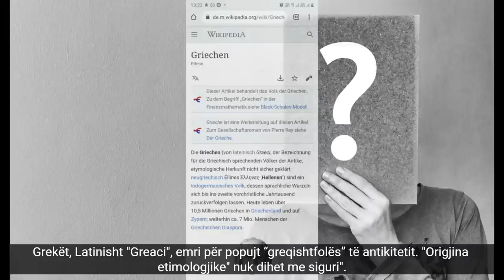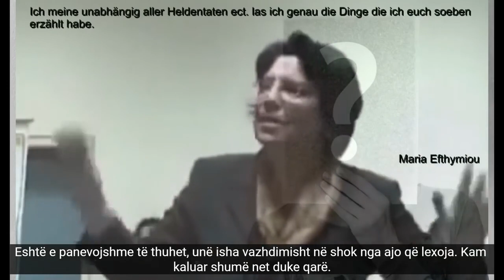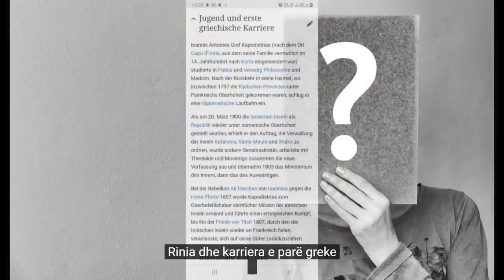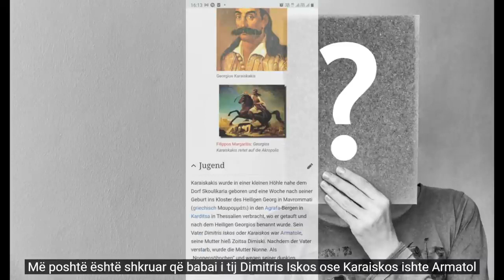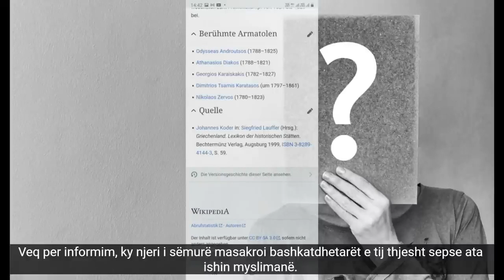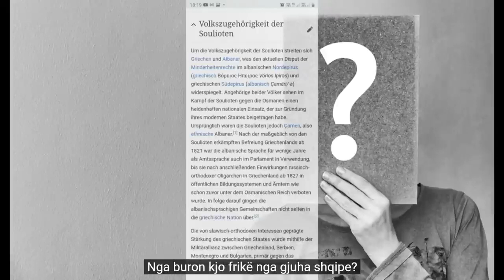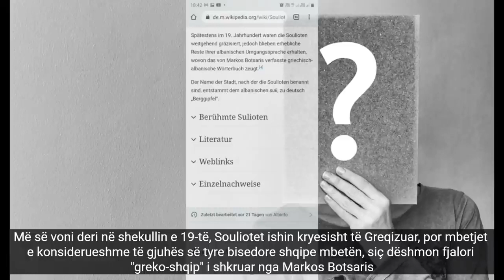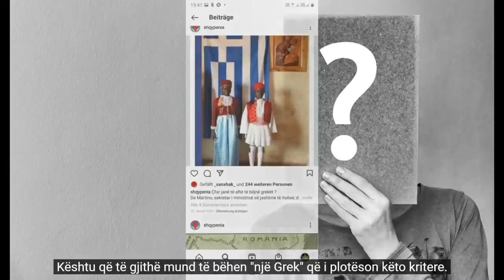Dokumentari Gjerman qe tregon manipulinim sesi Revolucioni Arvanit